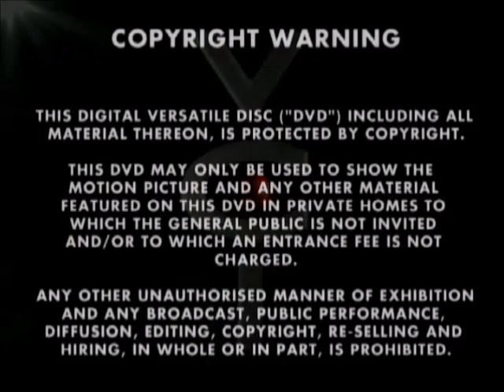Original DVD Opening and Closing to Will Hay Hey Hey USA UK DVD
This is the Original DVD Opening and Closing to Will Hay Hey Hey USA UK DVD and Here's the Order!

1. Copyright Warning
2. VCI DVD Logo
3. DVD Menu
4. First Few Seconds of the Film